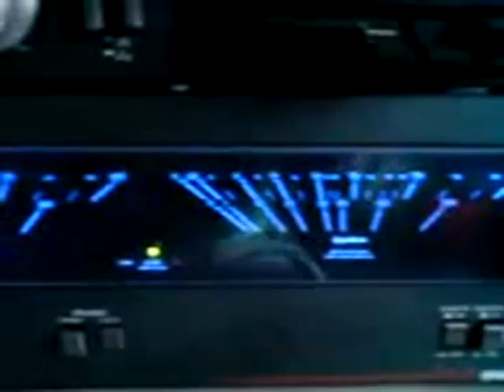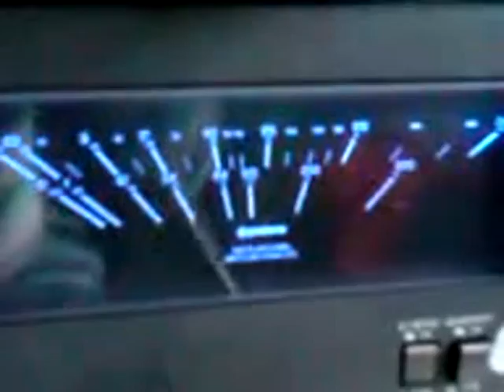ML 155635450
Video Migrado